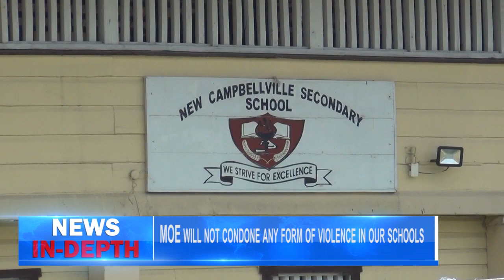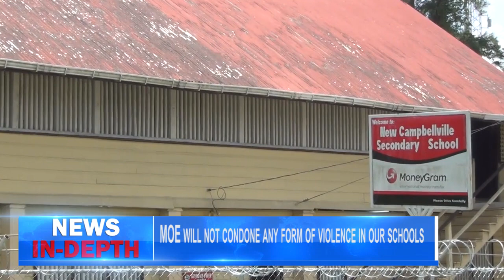MOE will not condone any form of violence in our schools